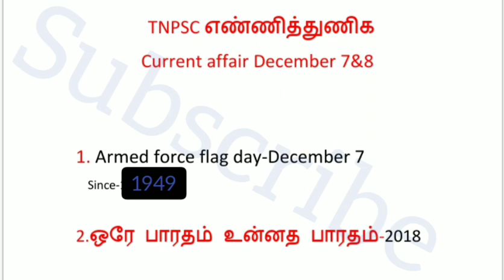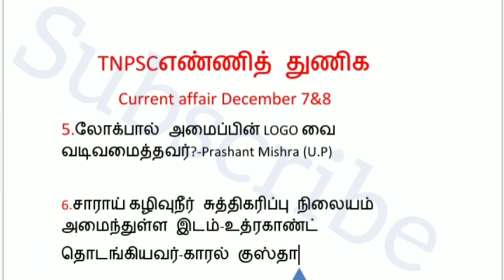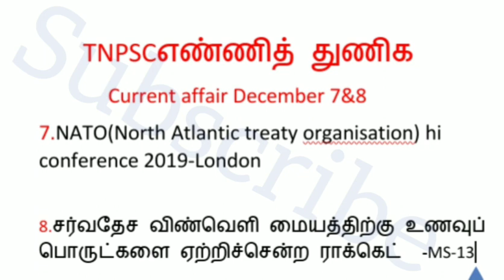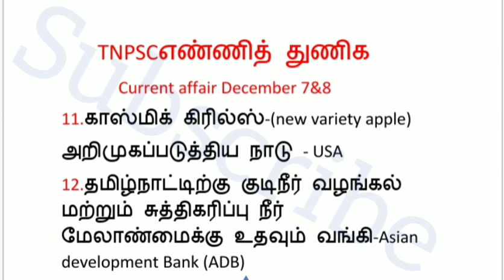TNPSC - CURRENT AFFAIRS - December 07.12.2019 & 08.12.2019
tnpsc important current affairs